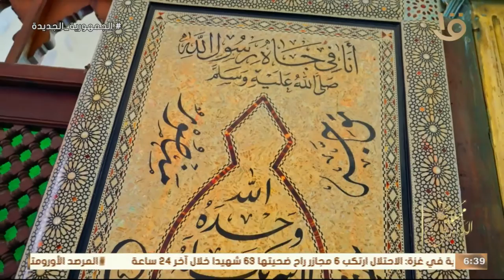مسجد سيدي إبراهيم الدسوقي